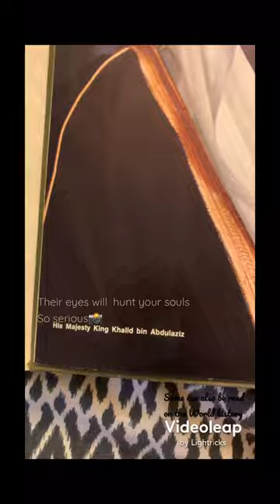Saudi Arabian antiquities book booktube photography of Roger Wood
Some good memories, not perfect but atleast… this is actually for mother’s month, how my father’s job and extra job  and my mother’s  small loaning business and sweat, they both really did tried just to have that completeness in our life, perfectly not so perfect, but some did made good memories.